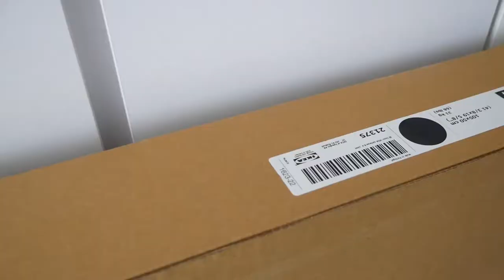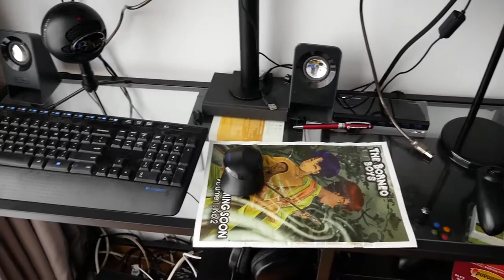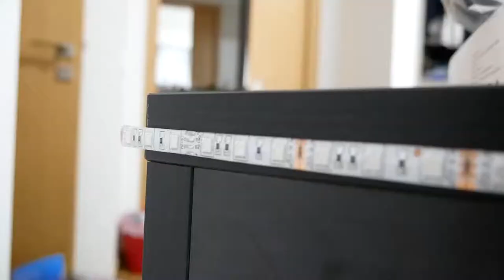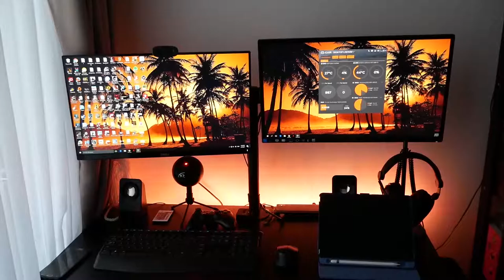VLOG 001: Setting up my workstation on the MICKE desk from IKEA.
Been using VITTSJÖ all this time, and upgraded to MICKE. So much space on my desk now!

Here's Micke

Here's VITTSJÖ